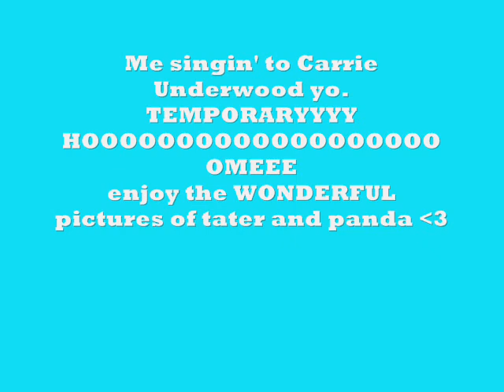Pandas eat tater tots in temporary home? Carrie underwoood :D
Ohh yeahh